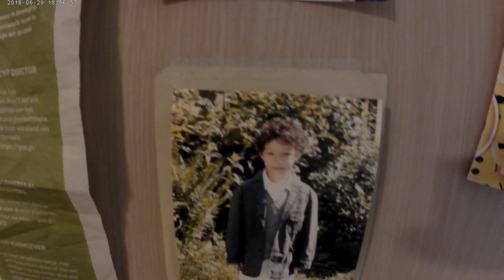einekoeze bijmoeder in kamer 28 juni 201820180629 185641A